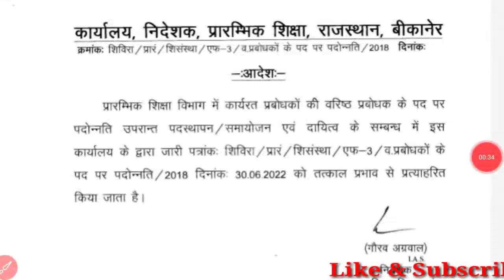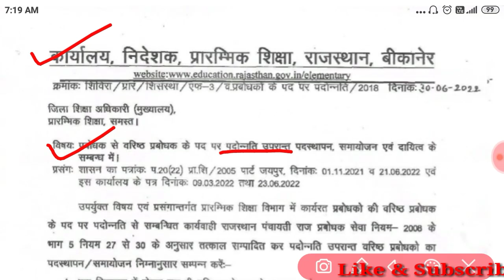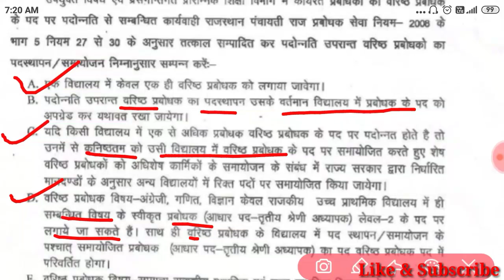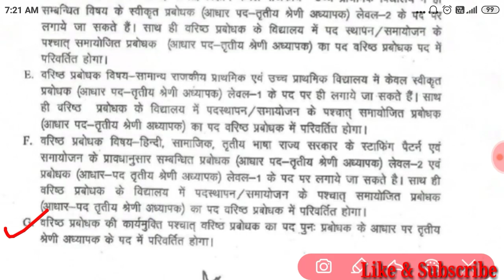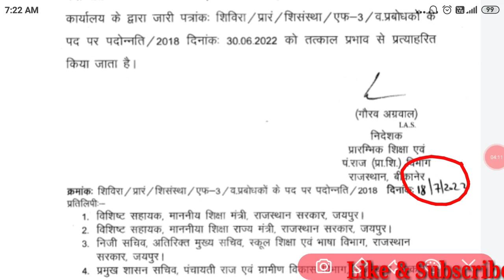प्रबोधक पदोन्नति के संबंध में जारी 30-06-2022 का आदेश प्रत्याहरित